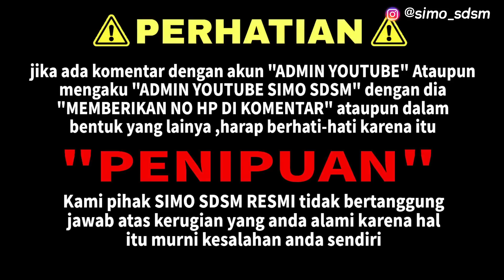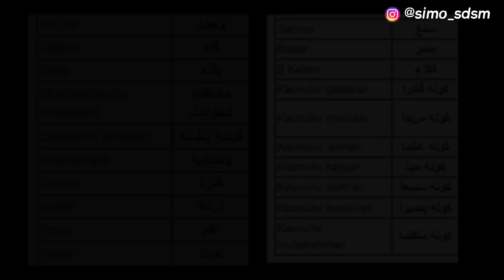Masyaallah, 2 KATA GAIB MEMANGIL UANG DENGAN CEPAT